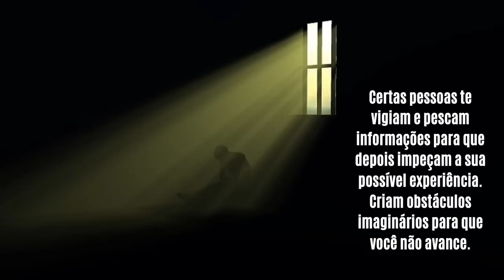5 SINAIS de que A PESSOA TE ODEIA e DESEJA O SEU MAL em SEGREDO | PSICOLOGIA da MALDADE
Aprenda nesse vídeo sinais de alguém deseja o seu mal silenciosamente, em segredo, só esperando a hora certa para te colocar em uma armadilha.